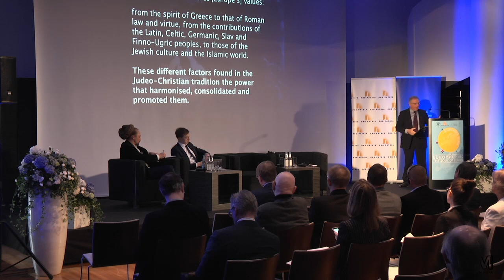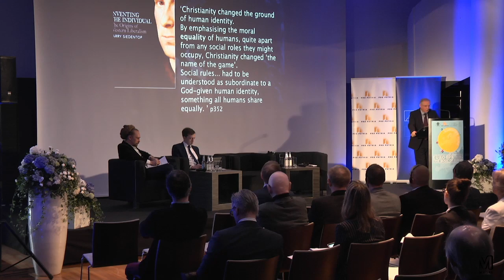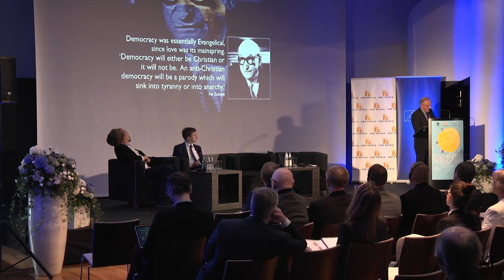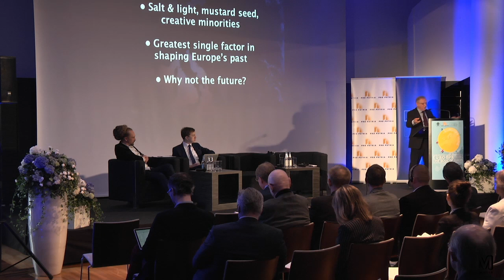EUROOPA HING, väärtused vs. Reaalpoliitika, Jeff FOUNTAIN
Euroopa Uuringute Schumani Keskuse direktor JEFF FOUNTAIN on ühtlasi Euroopa Lootuse Ümarlaua esimees. Hollandi kodakondsusega Fountain on pärit Uus-Meremaalt, kuid on Euroopas elanud juba üle 35 aasta. Pärast 20 aastat tööd Euroopa Missiooniga Nooruse juhina asutas ta Schumani-nimelise Euroopa õpingute keskuse, mis tegutseb koos Rahvaste Ülikooliga. Jeff Fountain kirjutab arvamusveergu „Weekly Word” („Nädala Sõna”) ja toimetab ajakirja HOPE (Lootus). Ta on kirjutanud mitu raamatut, sealhulgas „Living as people of hope” („Elades nagu lootuseinimesed”) ja „Deeply Rooted” („Sügavalt juurdunud”).